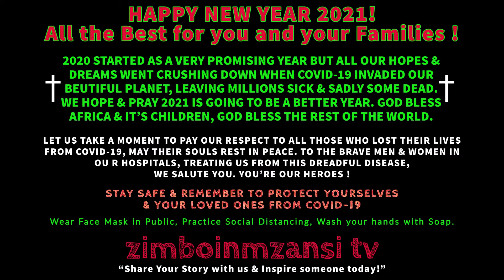HAPPY NEW YEAR 2021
As we celebrate leaving 2020 behind us, and welcoming the New Year 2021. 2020 has not been an easy road for many of us due to Corona Virus which left many families around the world, orphans some without their life long partners, close relatives and friends. We pray God give wisdom, strength and will power to those working towards getting the fascinations approved and available for use for everyone around the world, especially Africa and all economically challenged nations around the world.

At Zimbo in Mzansi tv, we say our Condolences to those who passed away from Corona Virus, May your Souls Rest in Peace.

To the families and friends left behind, we pray to God that he grants you peace, comfort and strength and to carry on. Please know that noone knows when God will call each and everyone of us alive today to be with him in Heaven, we all go different time and ways.

To our Heroes, working day and night in Hospitals, risking their lives and their families' to save lives of those affected with COVID-19, we say THANK YOU SO SO MUCH and May God protect you from this dreadful virus so that you continue doing an awesome work you're doing.

God Bless and protect Zimbabwe and it's people, God Bless Africa and the rest of the world.